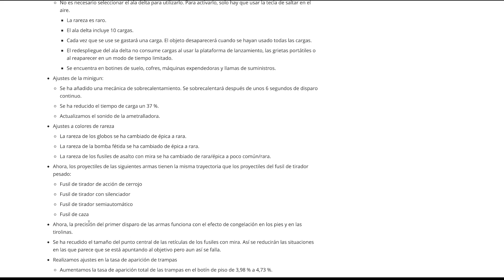¿CUÁL ES EL MEJOR RIFLE DE FRANCOTIRADOR DEL JUEGO? | ANÁLISIS Y COMPARATIVA FORTNITE BATTLE ROYALE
En este nuevo formato de manco reseña veremos qué rifle de francotirados es mejor: el rifle de francotirador con silenciador, el rifle de cerrojo o el rifle pesado. ¿Cuál creen que ganará?

★ USA MI CÓDIGO "SOY_LA_TECH" EN FORTNITE Y LA TIENDA DE EPIC GAMES, ¡APARECERÁS AL FINAL DE LOS VIDEOS!